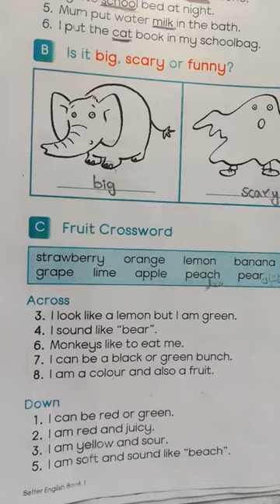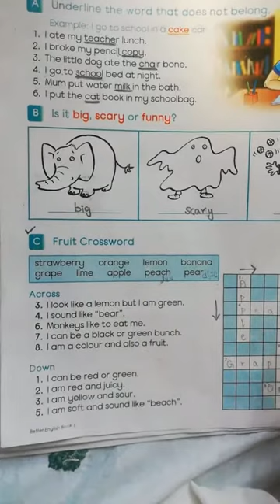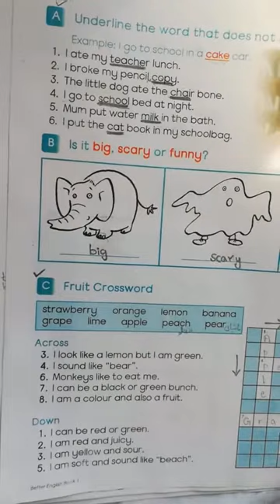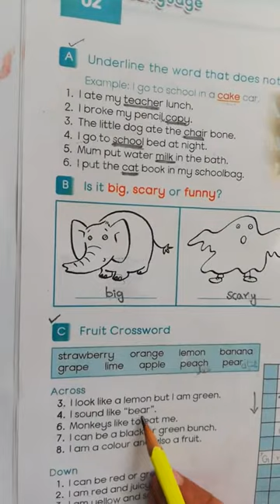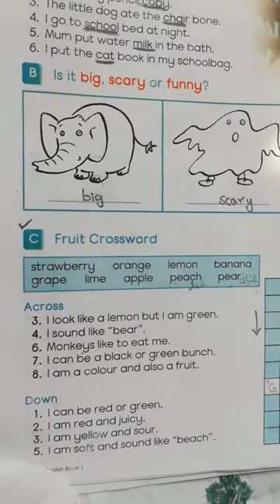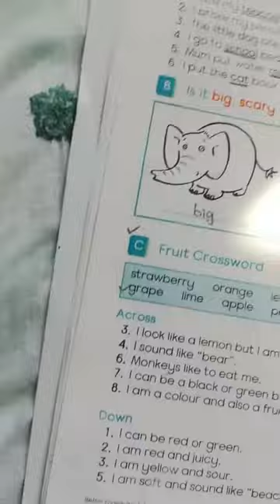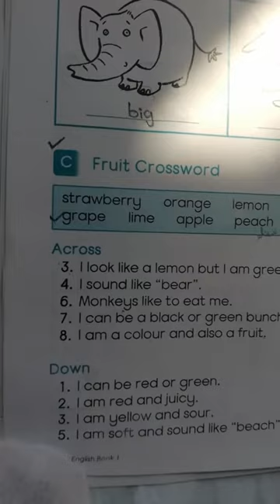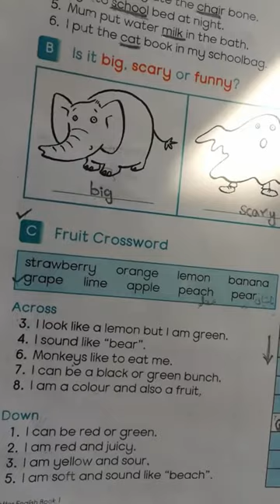Lecture # 15 English | Fruit Crossword | pg#10